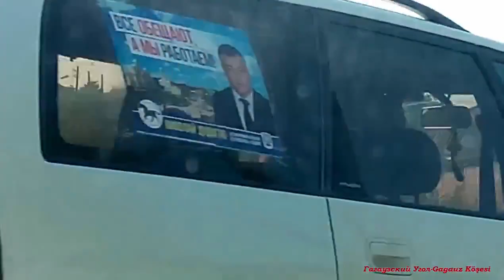Будни Комрата Komrat Gagauzia